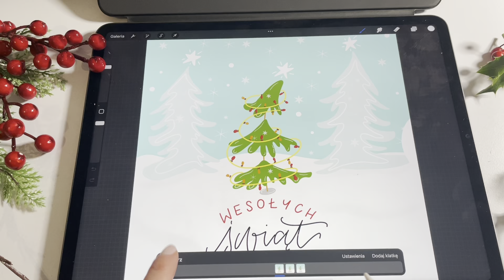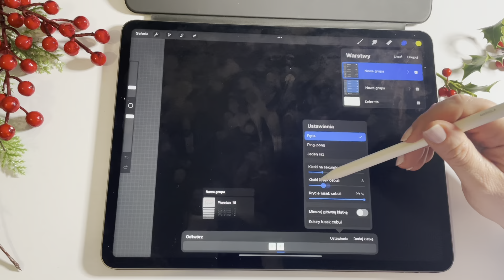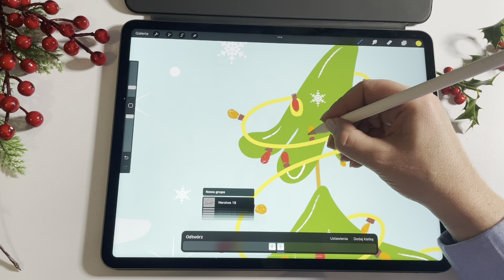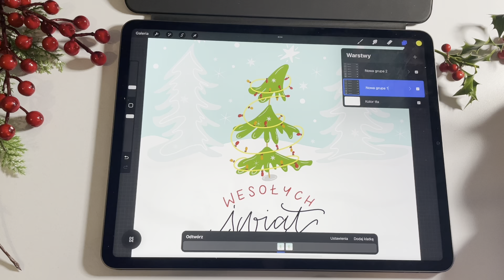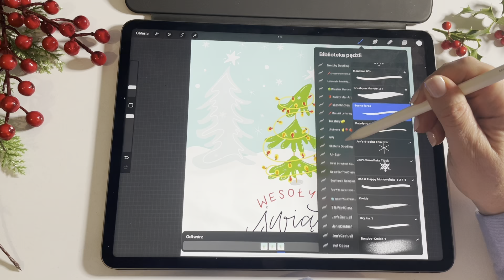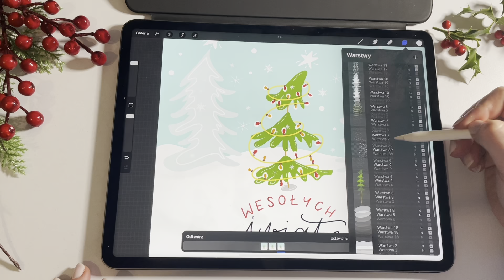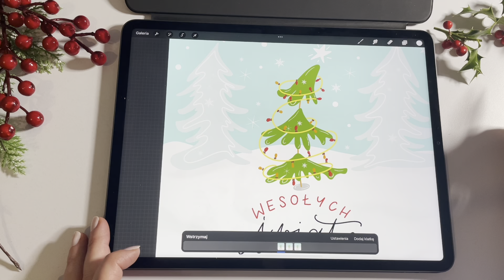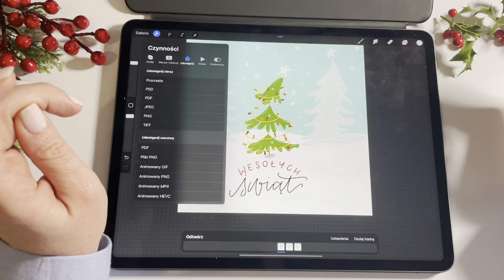Vlogmas 15 - jak wykonać prostą animację w Procreate 5.2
W dzisiejszym nagraniu pokażę Ci jak wykinać w Procreate 5.2 prostą animację.

Procreate 5.2 w końcu po polsku! Jak zmienić język